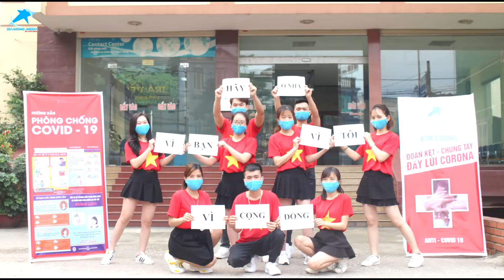VIỆT NAM ƠI! ĐÁNH BAY COVID | Liêu Popper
LIÊU POPPER YOUTUBE CHANNEL
Video được thực hiện dựa trên lời bài hát "VIỆT NAM ƠI! ĐÁNH BAY COVID" của tác giả MINH BETA
Là ca khúc được Bộ Y tế chọn để tuyên truyền phòng chống dịch Corona Covid-19.

© Bản quyền thuộc về Liêu Popper
© Copyright by Liêu Popper ☞ Do not Reup